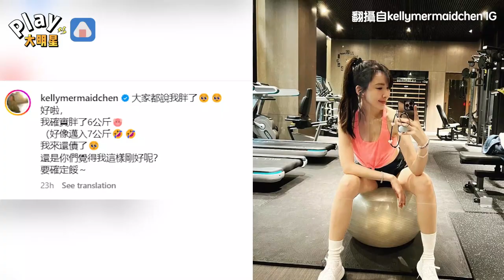林志穎老婆暴增6公斤真實身材曝光 網友全傻眼「哪裡胖？」